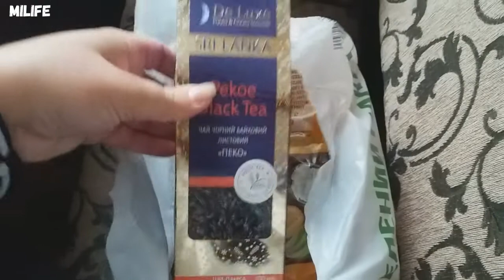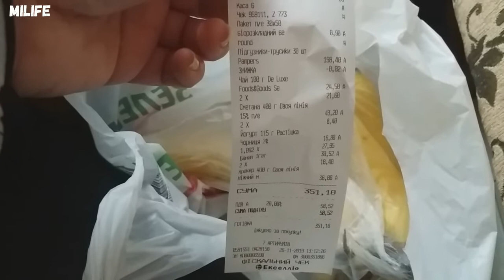влог Вкусный Тыквенный пирог/Заливной торт/Уборка в коридоре/Картофель с моцареллой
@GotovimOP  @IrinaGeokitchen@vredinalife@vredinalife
❤Всем привет!❤ @olgakirsanova
Рада,что зашли на мой канал!Предлагаю вкуснейший влог за всю историю моего канала!Три простых блюда!
Наконец добралась до коридора и убрала всю осеннюю обувь.
Заходите в плейлист рецепты или влоги!Наша семейная жизнь не скучная,хоть я и мамочка в декрете!